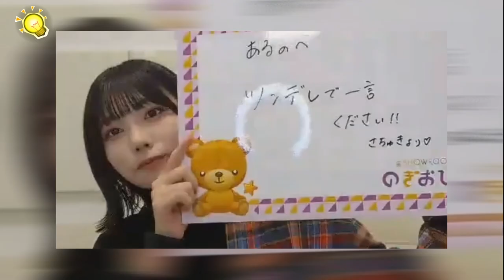【中西アルノ】ツンデレで事故るアルル/文字起こし（乃木坂46・初のぎおび）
★おすすめ動画②【井上和】永久保存版・初ソロSR超絶可愛いシーンまとめ

■人物紹介
氏名：中西 アルノ（なかにし あるの）
生年月日：2003年3月17日
血液型：A型
身長：157cm
出身地：千葉県
菅原 咲月は、女性アイドルグループ・乃木坂46のメンバーである。
乃木坂46の5期生として加入。